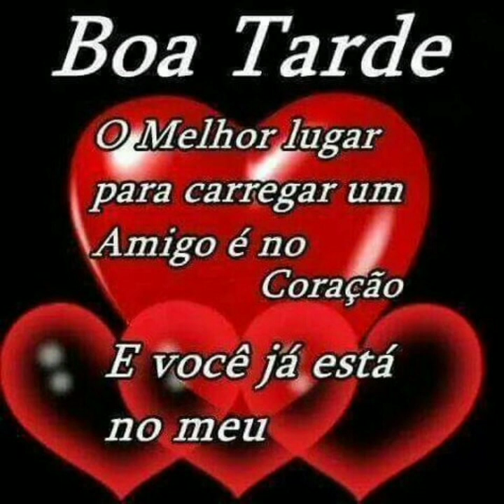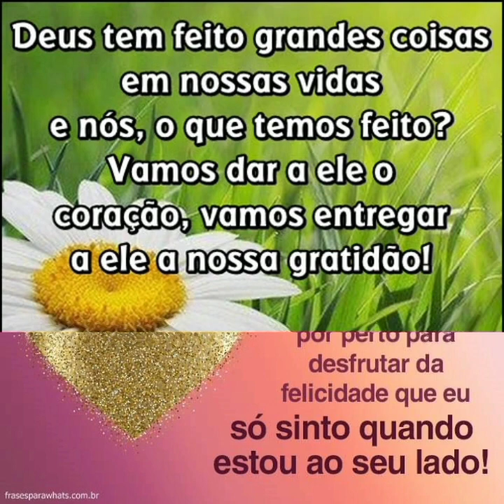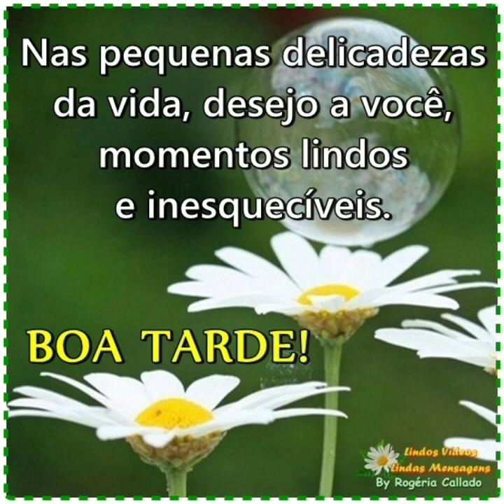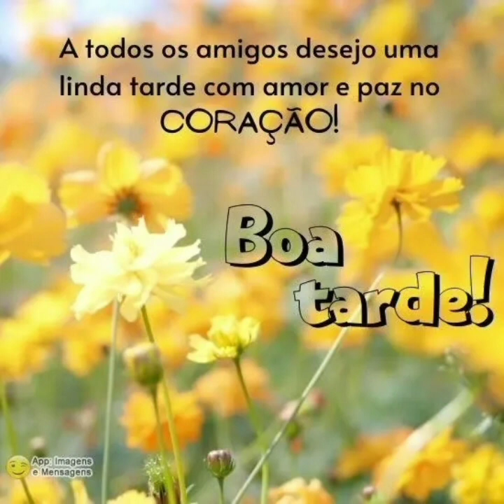mensagem de boa tarde amigos